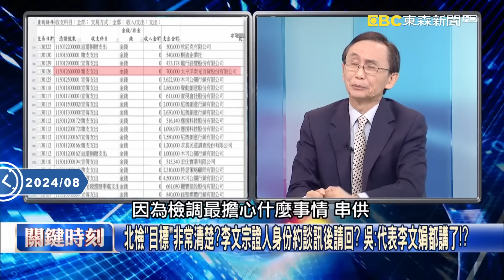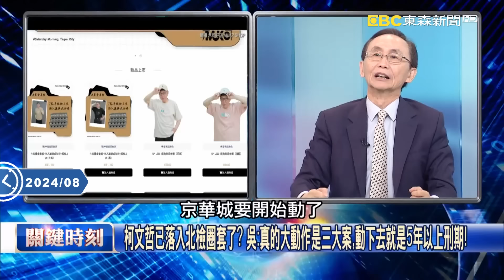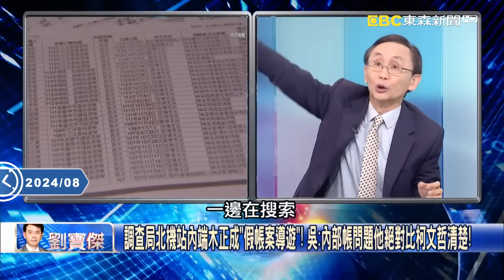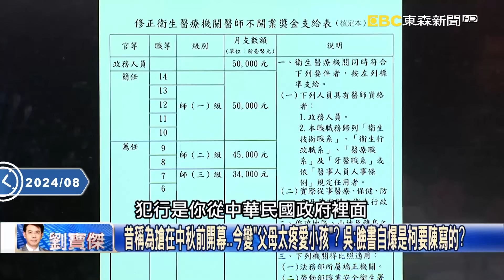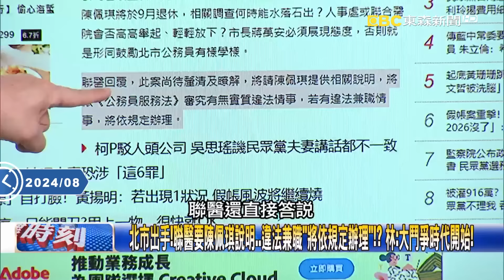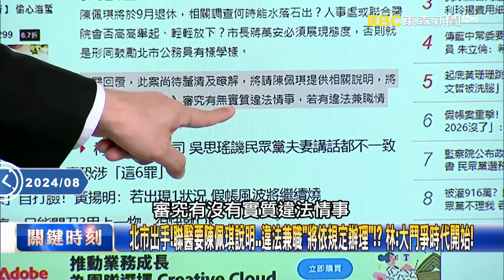律師出身的黃珊珊竟讓柯文哲身臨險境？ 吳子嘉：沒有想到恐是個能力不足的律師！【關鍵時刻】吳子嘉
阿北真的怕了？夫妻倆紅腫雙眼夜難眠？ 北檢七路大搜查摧毀柯文哲信心堡壘？
大選假帳案一爆發北檢火速分案展開行動 柯文哲大讚「政府效率高」背後真相？
北檢「目標」非常清楚？李文宗證人身份約談訊後請回？ 吳：代表李文娟都講了！？
柯文哲已落入北檢圈套了？ 吳：真的大動作是三大案，動下去就是5年以上刑期！
律師出身的黃珊珊竟讓柯文哲身臨險境？ 吳：沒有想到恐是個能力不足的律師！
調查局北機站內端木正成「假帳案導遊」！ 吳：內部帳問題他絕對比柯文哲清楚！
陳佩琪稱開人頭公司「有犯意沒犯行」？ 吳：領聯醫薪水還開公司就是涉貪汙罪！？
昔稱為搶在中秋前開幕…今變「父母太疼愛小孩」？ 吳：臉書自爆是柯要陳寫的？
黃珊珊送中評會恐被撤黨籍「下一步丟立委」？ 吳：柯將力保因三大案「共犯結構」！
柯文哲若遭法辦…民眾黨恐將「柯下昌上」？ 吳：黨內透露黃國昌100%補選黨主席！
民眾黨權力洗牌…黃國昌嘴角上揚「總統夢近了」？ 吳：柯若落馬黨主席大戰開打！
北市聯醫出手要陳佩琪說明「人頭公司」！？ 吳：自爆「有犯意沒犯行」涉違法兼職！？
陳佩琪被媒體包圍取消看診…自爆骨鬆「體重僅42kg」！？ 吳：淪落到今天不勝唏噓…